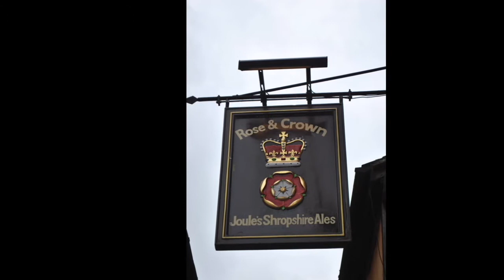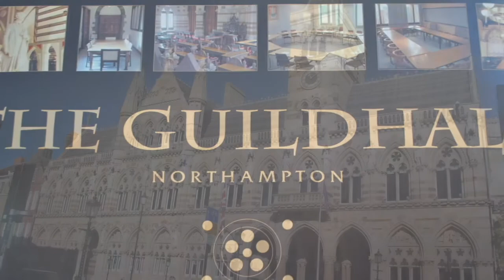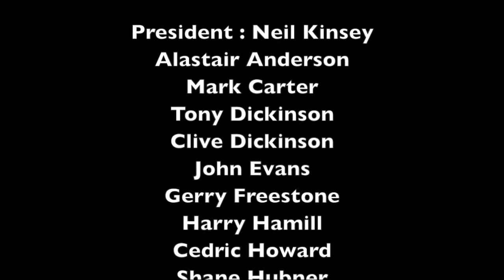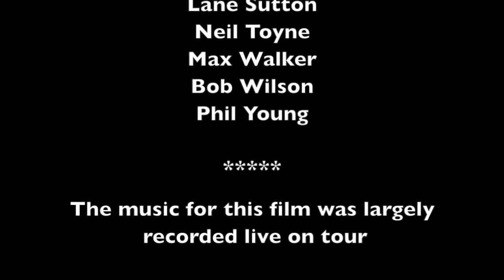AWMC '18 Tour Part 3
The Australian Welsh Male Choir on their revent tour of the UK.